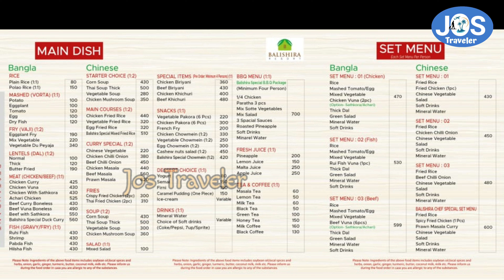প্রাইভেট পুলসহ দারুণ রিসোর্ট | Balishira Resort |Resort In Sreemangal | Private Pool | Budget Resort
Best Eco Resort | প্রাইভেট পুলসহ দারুন রিসোর্ট | Balishira Resort | Resort In Sreemangal | Private Pool Villa | Resort Tour | ভ্রমণ গাইড |Day Long Package | Jos Traveler

📌Edit :Mahmudul Hasan(Joshef)

❤️বালিশিরা রিসোর্ট❤️

ঘুরে আসলাম শ্রীমঙ্গলের চা বাগানের মাঝখানে অপরুপ সৌন্দর্যময় এবং গ্রামীণ আবহতে তৈরী ইকো রিসোর্ট Balishara Resort থেকে।

কি যে সুন্দর একটা রিসোর্ট! ফ্যামিলির বাচ্চা-বুড়ো সবাইকে নিয়ে নিরিবিলি প্রকৃতির সান্নিধ্যে কিছুটা সময় কাটানোই ছিলো উদ্দেশ্য। সবমিলিয়ে দারুণ রিফ্রেশিং একটা দিন ও রাত কাটলো। এখানে আছে হানিমুনের জন্য দারুণ একটা প্যাকেজ।

Balishira Resort

✏️এছাড়া আমাদের চ্যানেলে কি বিষয়ে ভিডিও দেখতে চান কমেন্ট বক্সে লিখে জানাতে পারেন। আমরা আপনার পরামর্শ গুরুত্বসহকারে গ্রহন করবো।

♥ FOLLOW US ♥

📌Someone Any illegal reproduction of this content in any form will result in immediate action against the person concerned.